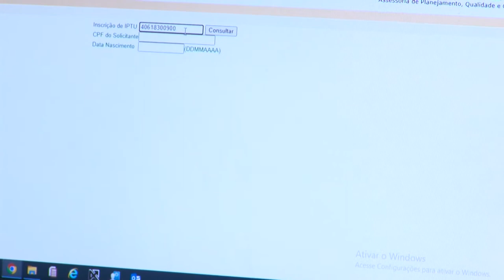PÁGINA DO PROCESSAMENTO DOS PEDIDOS PARA ABRIR NOVAS EMPRESAS EM GOIÂNIA ESTÃO COM FALHAS NO SISTEMA